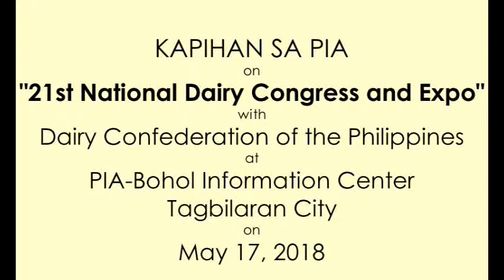KSP with DCP 17 May 2018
Kapihan sa PIA on "National Dairy Congress and Expo" with Dairy Confederation of the Philippines held last Thursday May 17, 2018 at the Philippine Information Agency-Bohol Information Center, Tagbilaran City.